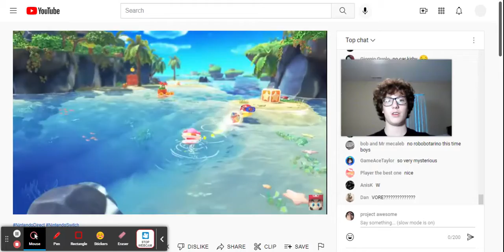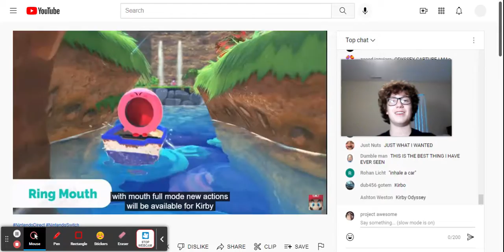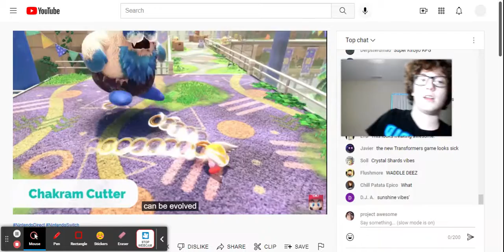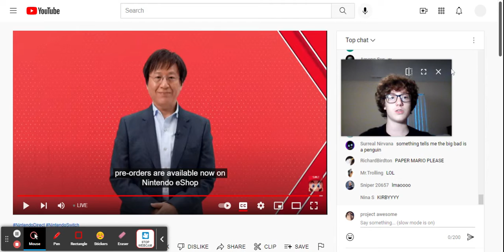Kirby and the forgotten land Trailer Reaction